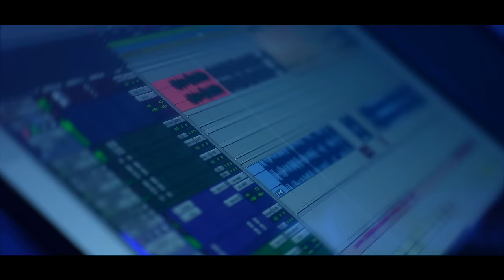Bravo The BagChaser - Unthinkable Freestyle